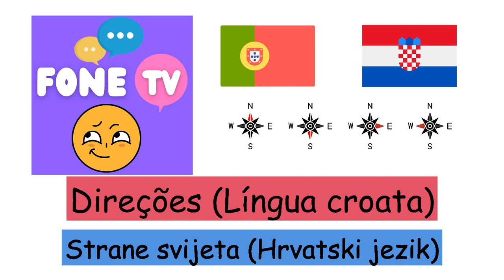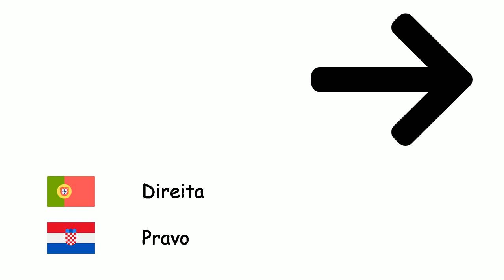Direções (Língua croata) (pt-hr)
Fone TV
pt-hr-17
Strane svijeta (Hrvatski jezik)
Norte - Sjever
Sul - Jug
Leste - Istok
Oeste - Zapad
Nordeste - Sjeveroistok
Noroeste - Sjeverozapad
Sudeste - Jugoistok
Sudoeste - Jugozapad
Esquerda - Lijevo
Direita - Pravo